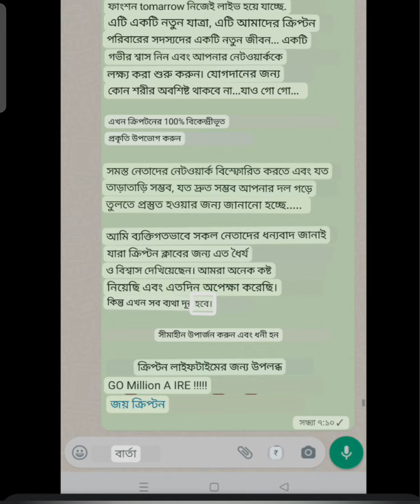বিকেন্দ্রীকৃত আর্থিক আজাদী | ক্রিপ্টোন | Decentralised Financial Solutions | kryptonclub.io